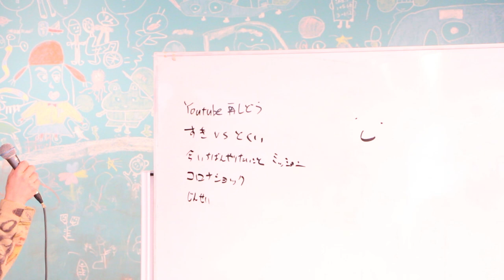【コロナショック】コロナチャンスで、YOUTUBE再開！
2014年に和歌山で放課後スクールPETERSOXを立ち上げ「いつでも、どこでも、自分らしく輝ける社会をつくる」をビジョンに掲げ、現在までに１万人以上の子どもと大人にライフスキル教育を提供。

2019年に青年版国民栄誉賞のJCI JAPAN TOYP 2019（旧:人間力大賞）にて、会頭特別賞を受賞。

2013年 ファーストティーコーチ優秀賞を受賞
2016年 創業支援ビジネスプランコンテスト入賞
2017年 NICe全国ビジネスプランコンテスト奨励賞
2019年 JCI JAPAN TOYP 会頭特別賞